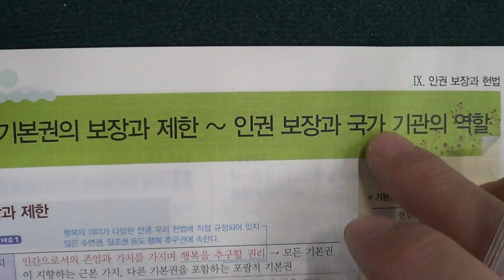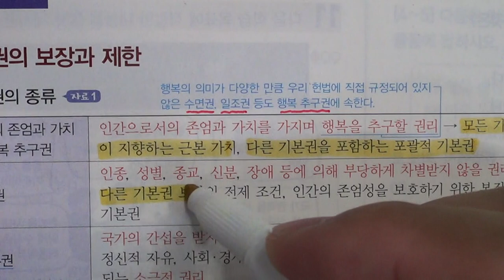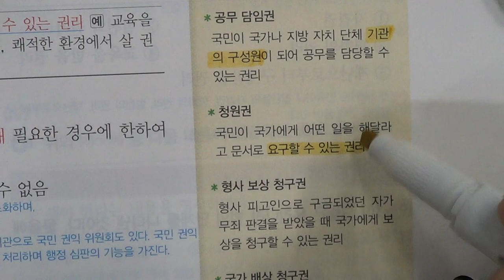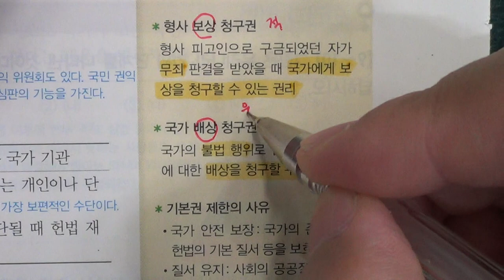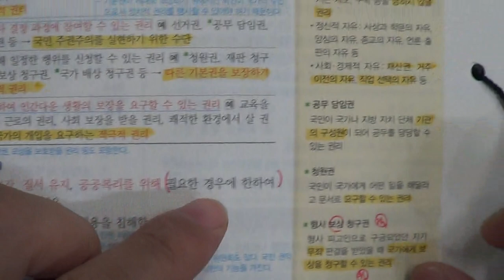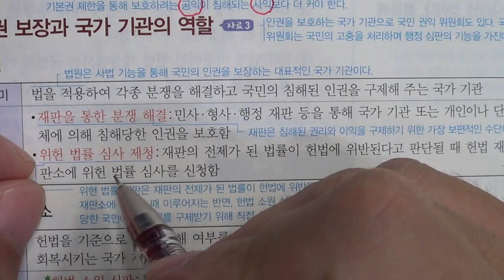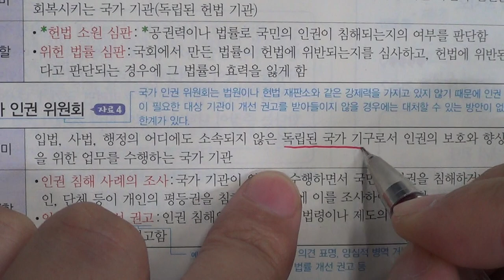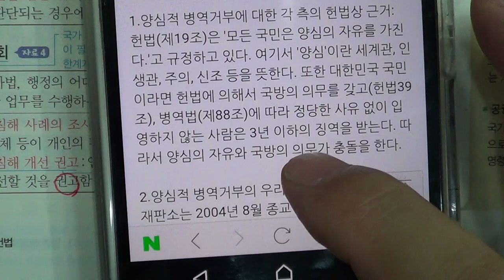■중등부 3학년 사회 2 기본권의 보장과 제한 3 인권 보장과 국가 기관■2학기 중간고사■송도신도시 송도 학원 종합학원 신송중 박문중 신정중 해송중